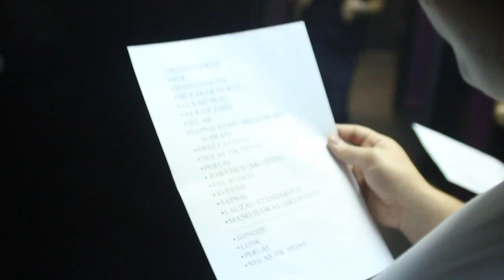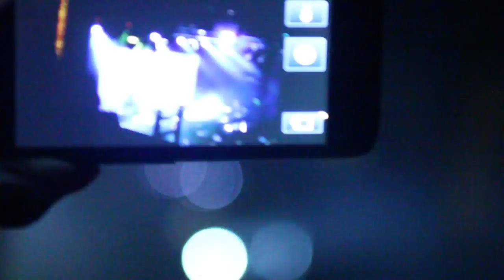Sel Grand Show 07/10/2011 Dublin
Sel Grand Show 07/10/2011 Dublin @ Tripod
+Dj Mindaugelis